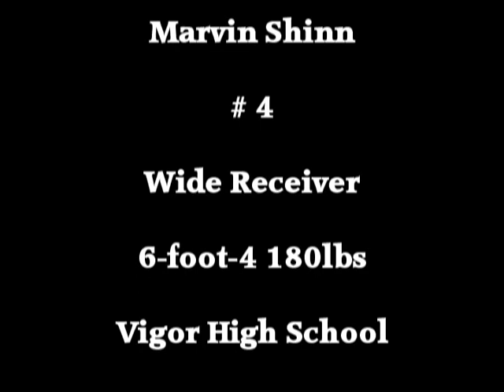Marvin Shinn 2009 Highlights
Marvin Shinn's junior highlight. Shinn is a 6'4 180lb WR for Vigor High School in Prichard, Alabama.